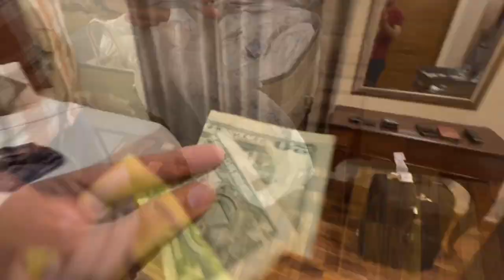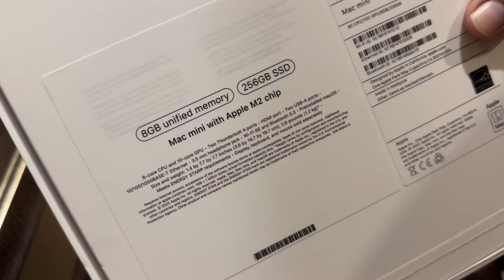Uncle Aye Mac Mini M2 Laye 😍 || VL02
Hello Friends Welcome to My YouTube Channel, Welcome to another Vlog, today I have published my Second Vlog on my channel in this Vlog "Uncle Aye Mac Mini M2 Laye 😍 || VL02 macminim2 unboxing vlog " I have received my uncle form USA and you will see our bonding and I have also made a clip of unboxing of MAC MINI M2 which is I especially order to enhance my vlogging setup, there will be some humor in this video as well.